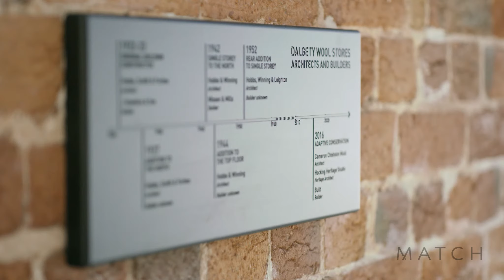Heirloom By Match | Transformed | 2017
Heirloom by Match is the bones of an intriguing chapter in West Australian history and its adapted re-use by Match is its exciting future. This is a building of significance that is thoughtfully, considerately and architecturally designed for contemporary living. Whilst paying homage to the past, this residential development will breathe to new life an heirloom of character and history for generations to come.